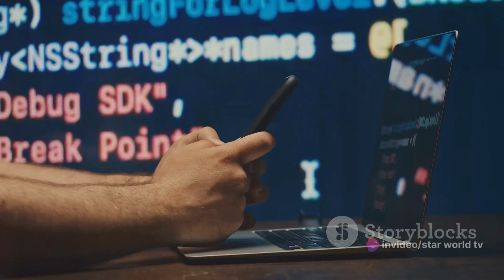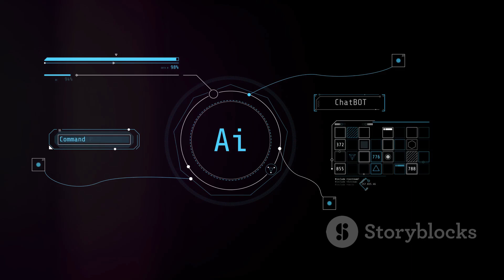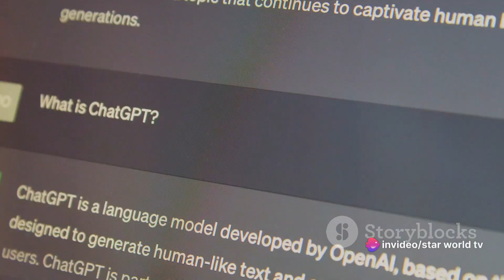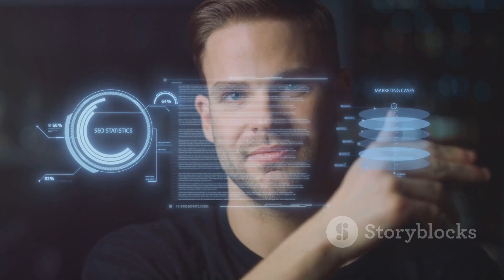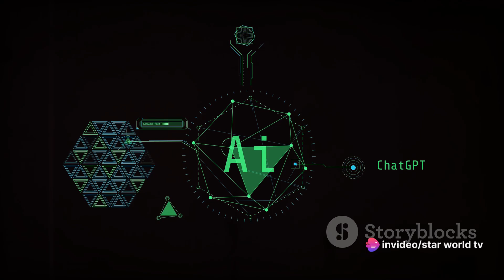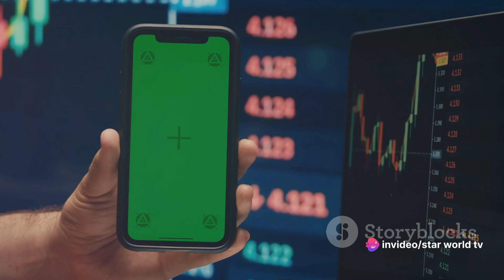googles gemini shocked the entire industry! (gpt-4 beaten) | google's gemini the industry shocker!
In this video, we delve into the groundbreaking technology of Google's GEMINI and its unprecedented impact on the industry, surpassing GPT-4. Get ready for an in-depth analysis filled with SEO strategies and insights on high CPM/RPM content that will not only educate but also captivate you. Join us as we uncover the latest game-changer in the tech world.

OUTLINE:

00:00:00 "The Unthinkable Has Happened"
00:00:53 "Understanding GEMINI"
00:02:44 The Showdown"
00:05:08 "Implications of GEMINI's Victory"
00:07:06 The Future of Tech"